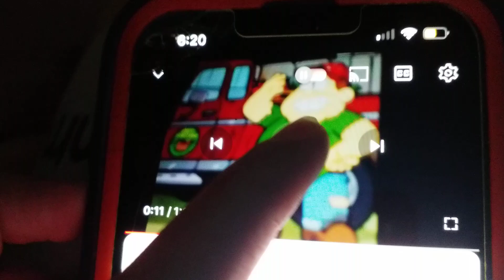CLARK ANNOYS AND TEASES GLORIA WHILE IN HER JOB AND GETS GROUNDED